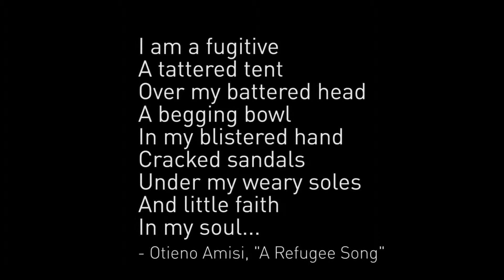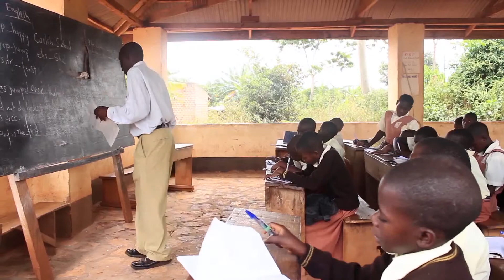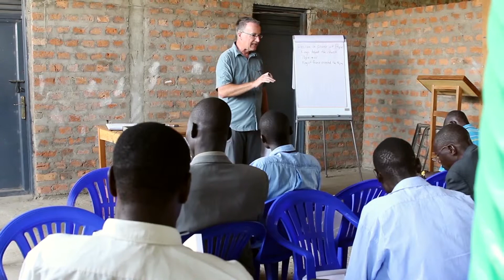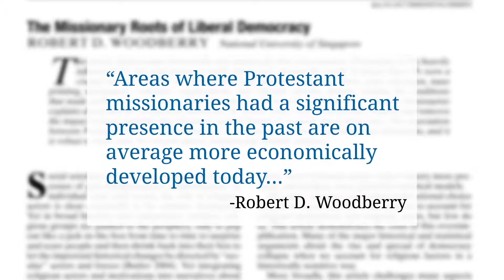CHF Mobilizing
​​​At Children's Hunger Fund, we believe the only way to create lasting change in the lives of the poor is to give them the hope of the gospel. That's why Dave Phillips, our founder and president, visited the country of Uganda to join with Pastor Peter Kasirivu of Africa Renewal Ministries.

That first visit resulted in Children's Hunger Fund's first-ever Mercy Network.

The success was overwhelming. Now in its 10th year, the Ugandan model has been replicated in countries around the world, bringing the hope of the gospel to children across America and around the world.